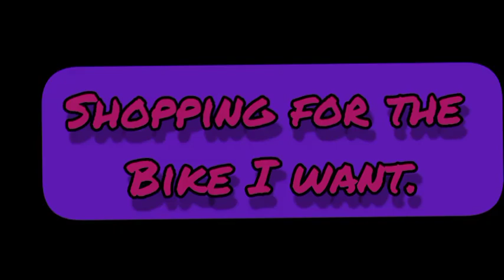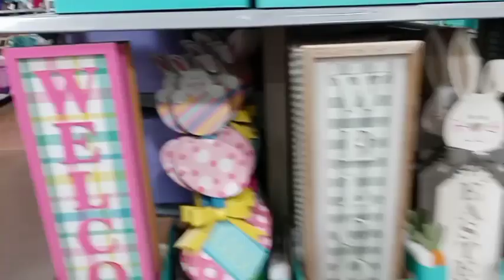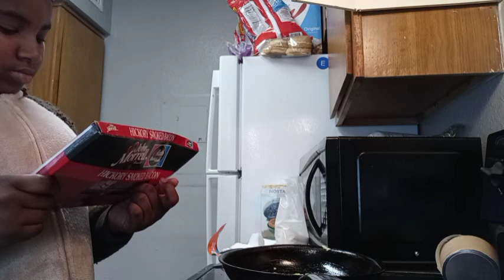teatimewithshanti shopping cookingbreakfast. breakfast baking shoppingforabike bike shopping